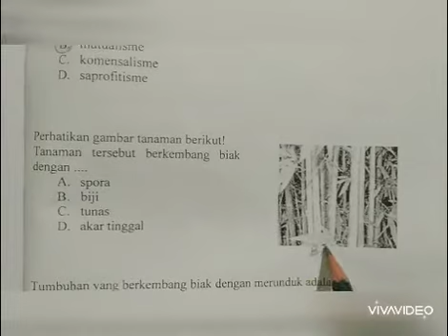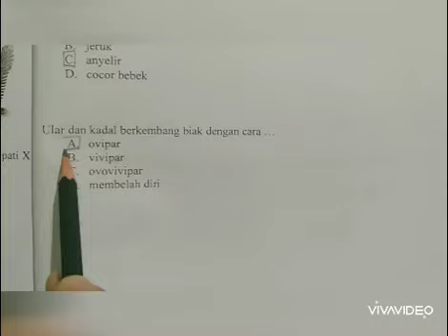BAHASA INDONESIA KLS 6